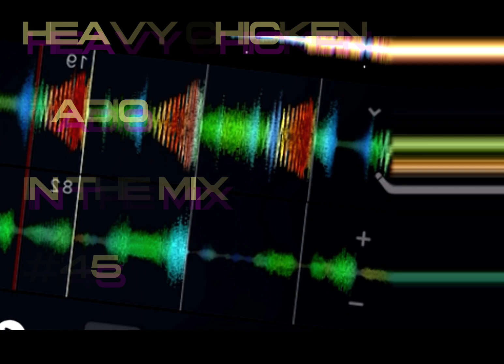SOUNDCHECK |HEAVYCHICKEN | INTHEMIX| HOUSEANDTECH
CARLOS SALAS | IGLESIAS| PHARAOHE MONCH | BASURA BOYZ | SHIPWREK | QUEEN LATIFAH